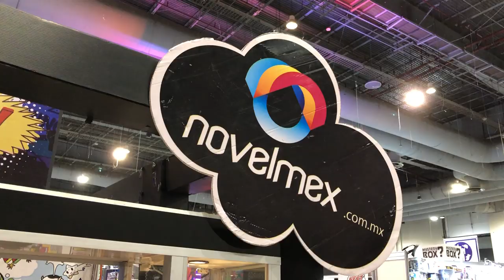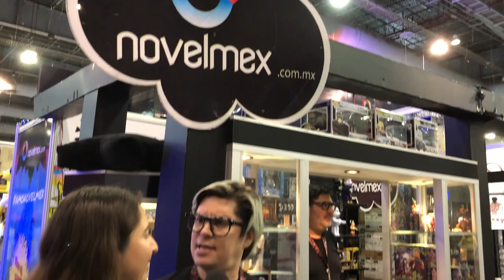Unboxing Toy Con Novelmex Stand ► Juegos Juguetes y Coleccionables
visitamos el stand de NOVELMEX en unboxing toy convention, exclusivas y novedades